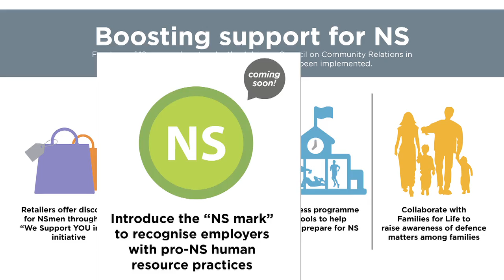Defence News in a Nutshell (DNN) - 04 August 2016 Edition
In the 58th edition of Defence News in a Nutshell (DNN), Minister for Defence Dr Ng Eng Hen meets and thanks the National Day Parade participants; 135 scholarships are awarded to future MINDEF/SAF leaders, defence scientists and engineers; 121 Senior Military Experts take on leadership roles in their fields of specialisation; and ACCORD members are recognised for making a difference at the ACCORD Appreciation and Appointment Function.

Check out all these and more in under 5 minutes!